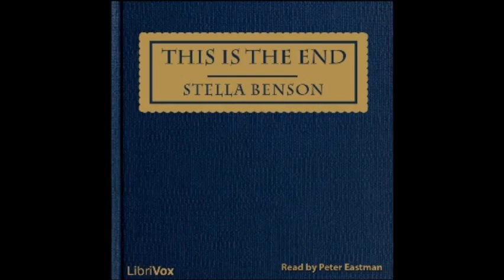This Is the End by Stella Benson - Part 5/12 (read by Peter Eastman)